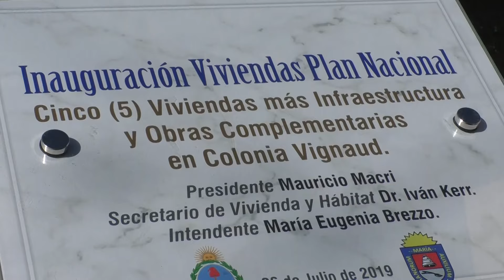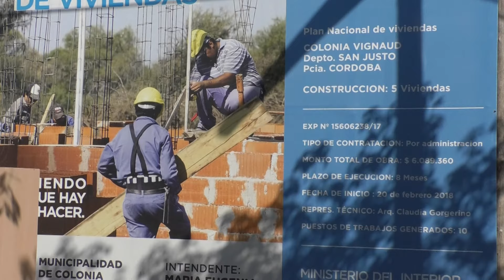Viviendas Colonia Vignaud